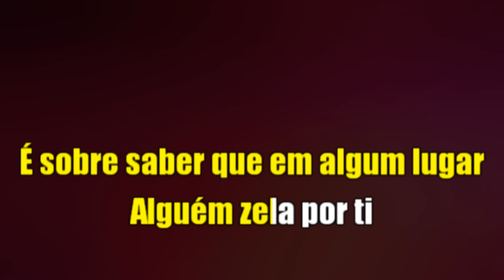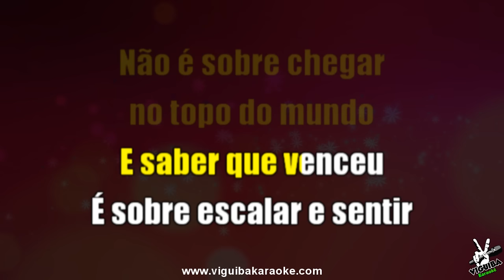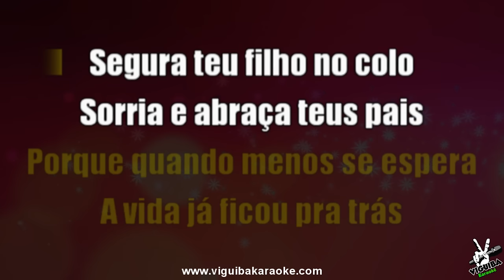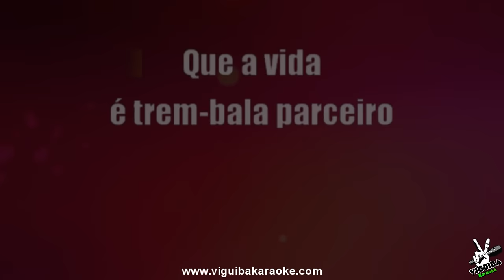🎤 Trem-Bala - Ana Vilela (Karaokê Acústico)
🎤  Cante junto a musica Karaokê Trem Bala Ana Vilela ,
Produzido com carinho para você por : ViguibaKaraokêOnline

Ana Vilela Trem Bala Karaokê

✅SYSTEM
Karaoke trem bala,karaokê trem bala ana vilela,karaoke da musica, karaokê sertanejo , karaoke Arrocha, karaoke de MPB,
karaoke online, karaoke amado batista, karaoke forró, karaoke viguina karaoke, viguiba,
musica de karaoke, videokê, single, letra karaoke, letra musica , cante agora suas musicas favoritas
no formato de karaokê.